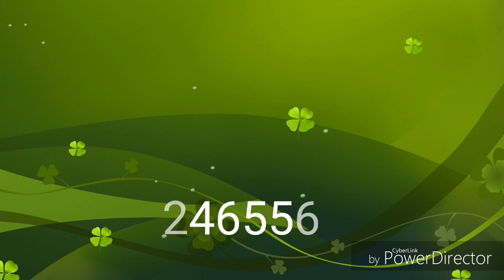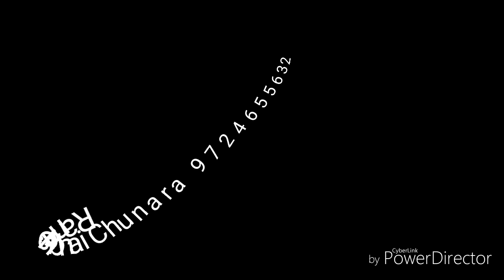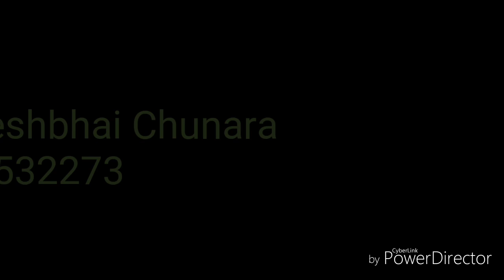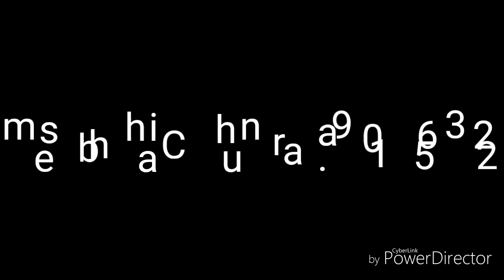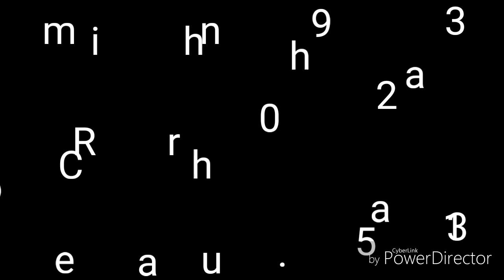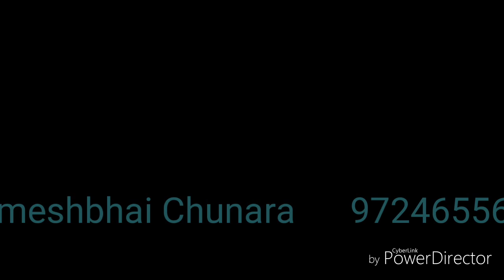ગોબરાની સિકોતર માતાજી ની રેગડી// gobara ni Sikoter Maa ni Vaat//Regadi//સિકોતર માતા ‌ની રેગડી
⛳ગોબરાની સિકોતર માતાજી ની વાર્તા⛳

🙏જય મહીસાગર માં🙏
🙏જય વહાણવટી માં🙏
🙏જય મેલડી માં🙏

🎤🎤ગાયક કલાકાર :- રમેશભાઈ ચુનારા🎤🎤

📀📀 રેકોર્ડિંગ:- એમ.એસ.સાઉન્ડ બાકરોલ

📞📞 કોન્ટેક્ટ નંબર:- 9️⃣1️⃣0️⃣6️⃣5️⃣3️⃣2️⃣2️⃣7️⃣3️⃣
6️⃣3️⃣5️⃣3️⃣2️⃣0️⃣4️⃣7️⃣7️⃣6️⃣

      જો તમને અમારા પ્રોગ્રામ ગમતાં હોય તો અમારી ચેનલ